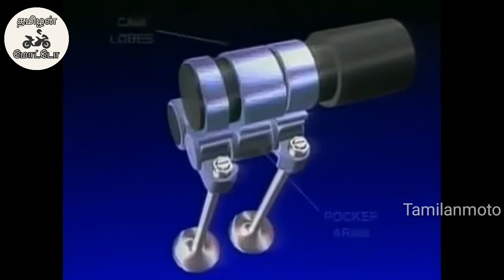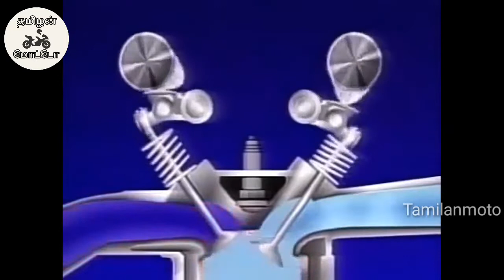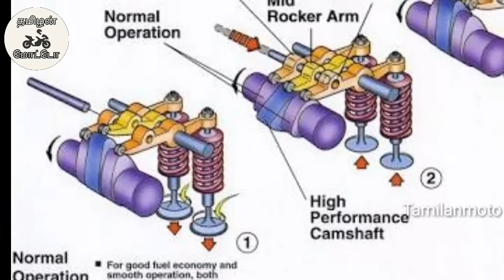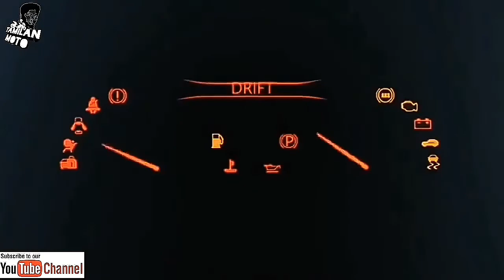What is VTEC? I VTEC என்றால் என்ன | Tamilanmoto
This video describes the Technology of i-vtec in Honda. This animation simply defines how it works at low Revolution per minute and high Revolution per minute.